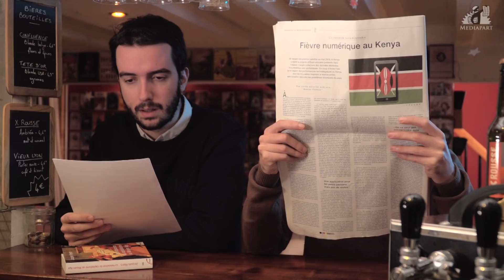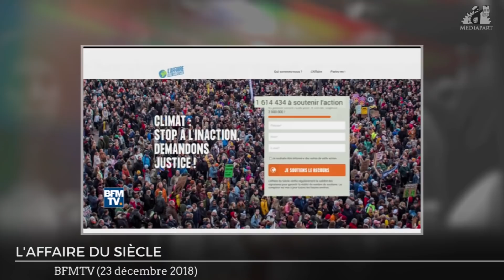Usul. Le RIC est-il dangereux ?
À gauche comme à droite, on s'affole parfois de l'idée d'introduire un référendum d'initiative citoyenne (RIC), cette possibilité offerte au peuple de soumettre au vote une question, n'importe laquelle. Mais cet instrument ouvre aussi d'autres champs de réflexion : quel doit être le périmètre de la démocratie ? Comment le borner et surtout, faut-il avoir peur de cette forme de démocratie participative que porte le mouvement des « gilets jaunes » ?